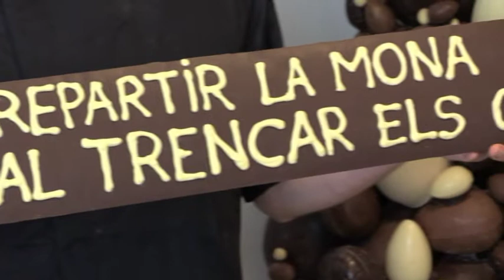Presentació Trencada de Mona 2017